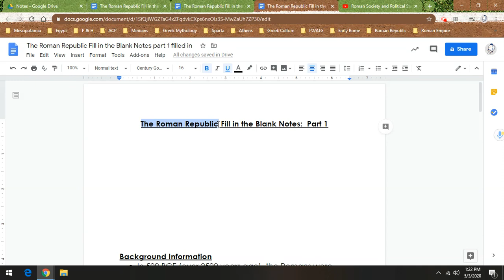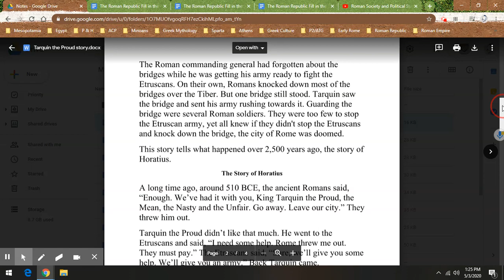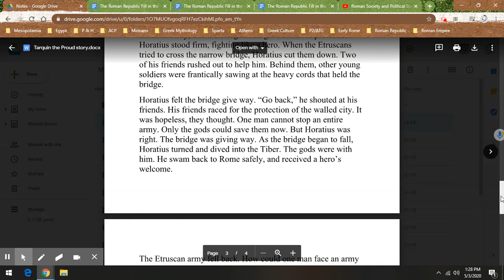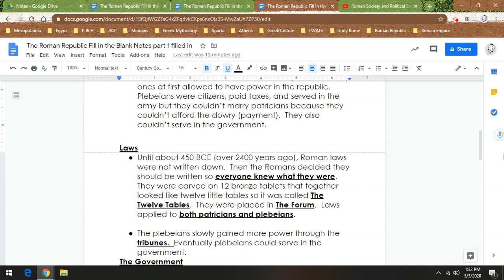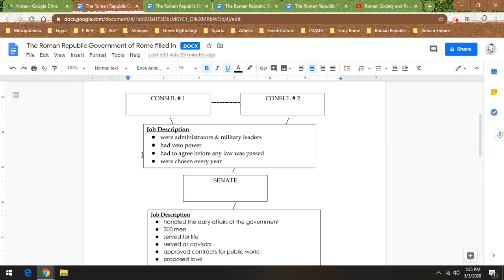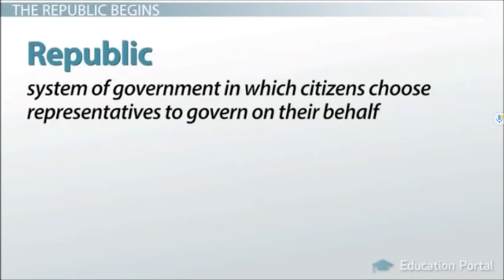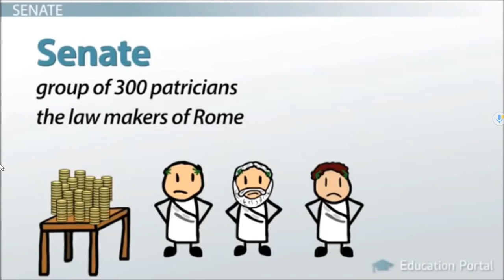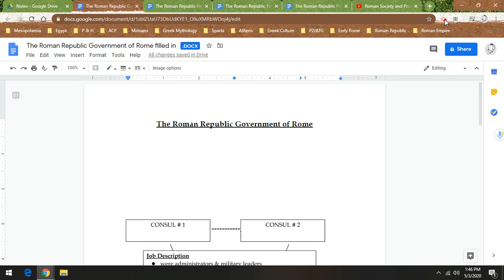Roman Republic Notes Part 1: Roman Government